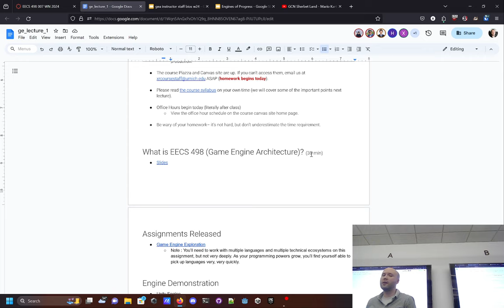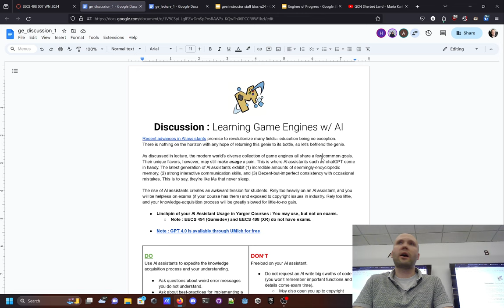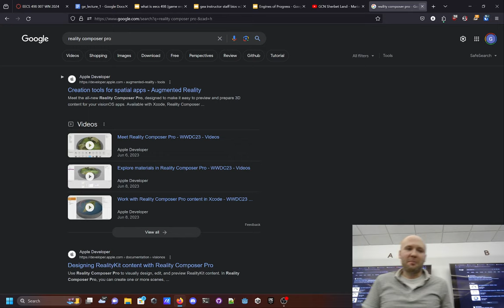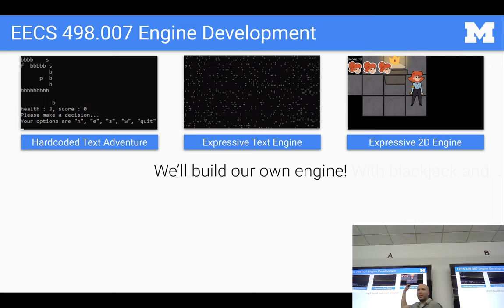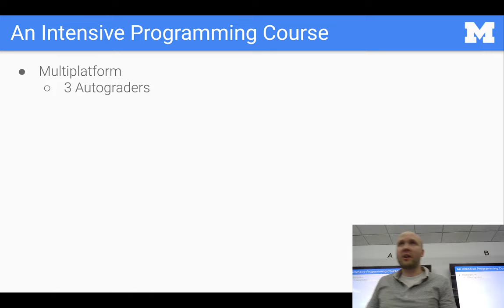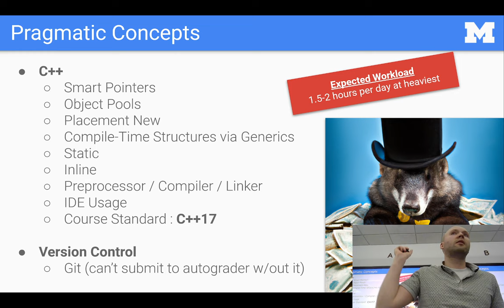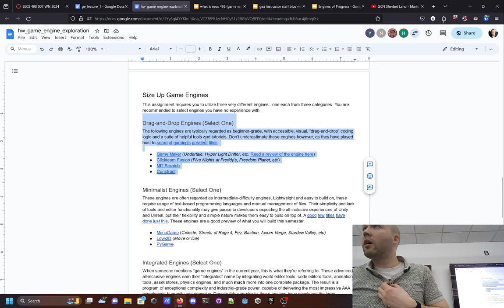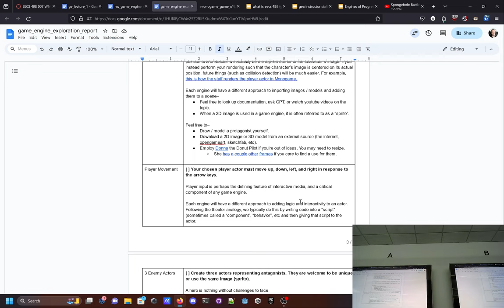Game Engine Architecture - W24 - Lecture1